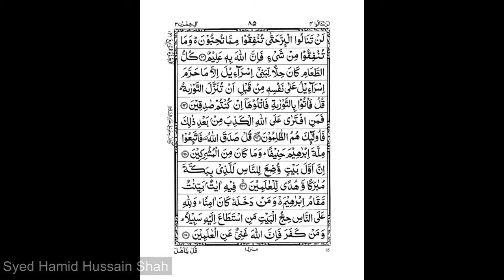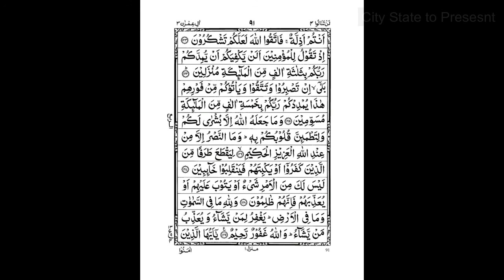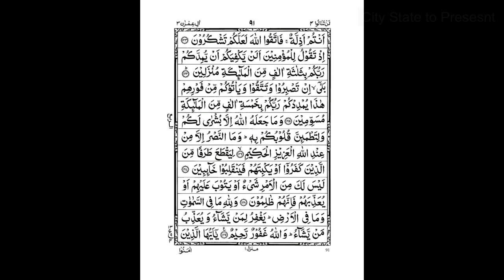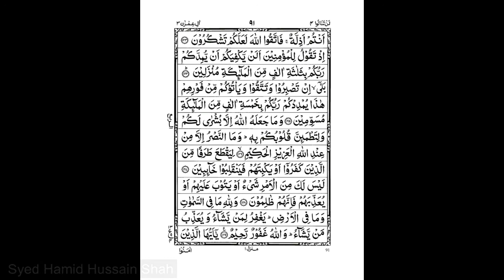Part-13 - Qur'an translation & Tafseer in Urdu | قرآن کریم کا آسان ترجمہ اورمختصر تفسیر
قرآن کریم کا آسان ترجمہ اورمختصر تفسیر
Para- 4th (1st Rubu)
by Syed Hamid Hussain Shah
Lecturer Islamic & Religious Studies Department
Each Para of Holy Qur'an is divided into 4 Rubu (Parts).
I will upload daily one rubu at 6PM (Pakistan Local time) Insha Allah.
قرآن کریم کا آسان ترجمہ#
قرآن کریم کی مختصر تفسیر#